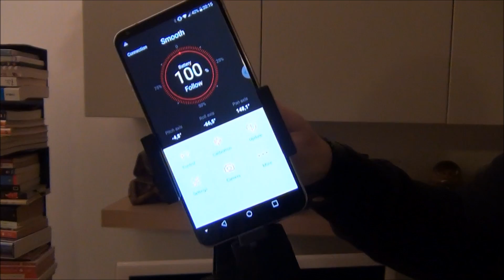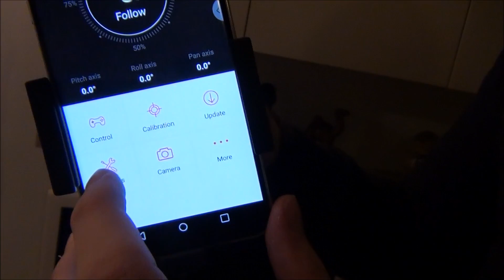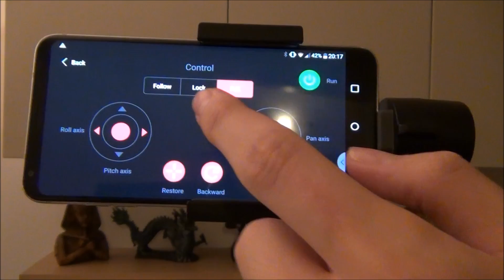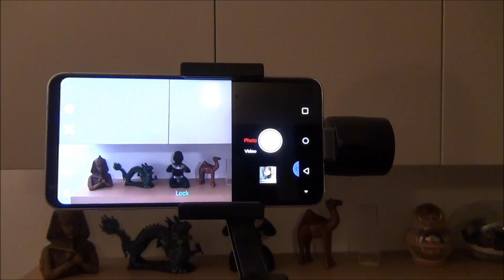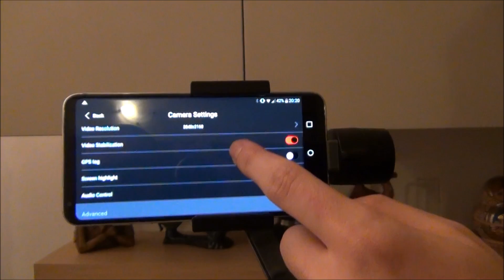Recensione di Zhiyun Smooth Q (stabilizzatore gimbal)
Recensione dello stabilizzatore gimbal a 3 assi Zhiyun Smooth Q. Per l'acquisto vai qui